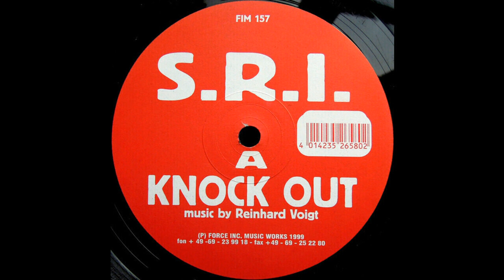S.R.I. - Untitled A1 (Techno 1999